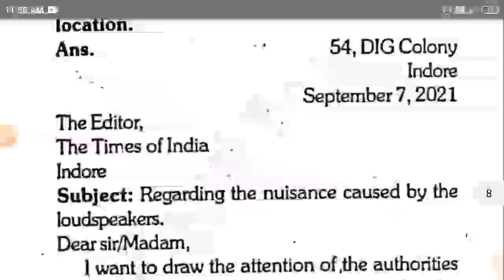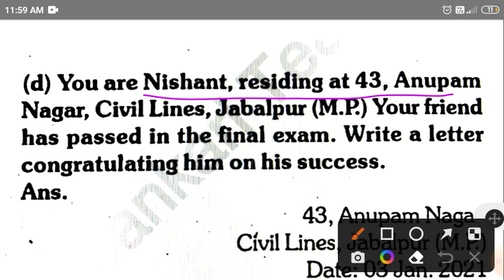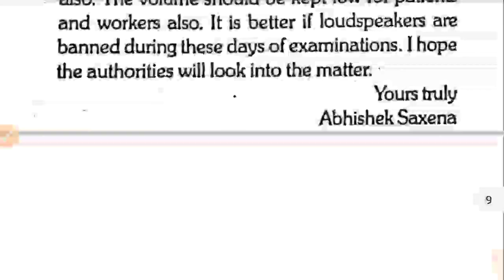Class 11th English Varshik Paper 2022 |solution| वार्षिक परीक्षा 2022 कक्षा ग्यारहवीं इंग्लिश पेपर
class 11th english varshik pepar 2022 | कक्षा 11वी 15 मार्च अंग्रेजी वार्षिक पेपर 2022

कक्षा 11वीं में बेहतरीन अच्छे से और 100% नंबर लाने के लिए मेरे इन वीडियो में बताए गए  प्रश्नों को अच्छे से याद करो ध्यान लगाकर जय हिंद🔥🔥

💥वार्षिक परीक्षा कक्षा 11वीं सभी विषय की विशिष्ट और अत्यंत अच्छे से तैयारी करने हेतु आपके लिए कुछ पेपर बनाए गए हैं💥💥

नमस्कार दोस्तों इस वीडियो में मैंने कक्षा ग्यारहवीं का अंग्रेजी का पेपर बताया है मतलब वार्षिक परीक्षा कक्षा 11वीं विषय अंग्रेजी का रियल पेपर कक्षा ग्यारहवीं अंग्रेजी का पेपर कक्षा ग्यारहवीं अंग्रेजी का रियल पेपर संपूर्ण हल कक्षा ग्यारहवीं अंग्रेजी का पेपर रियल पेपर बताया है जो वीडियो को जरूर आखरी तक देखिए और इस पेपर को अच्छे से पढ़िए यह बहुत ही ज्यादा इंपोर्टेंट प्रश्न है जो आपकी आवाज परीक्षा में आने वाले हैं वार्षिक परीक्षा के लिए बहुत इंपोर्टेंट प्रश्न यहां पर बताई जा रही हैं तथा हर वीडियो में हमारी वार्षिक परीक्षा में इंपोर्टेंट प्रश्न बताए जाते हैं अर्थात वार्षिक परीक्षा का रियल पेपर हिंदी का आप बोल सकते हैं वह वार्षिक परीक्षा कक्षा 11वीं विषय हिंदी का असली पेपर है बोर्ड एग्जाम 2022 11वीं विषय हिंदी का असली पेपर वार्षिक परीक्षा कक्षा 11वीं विषय हिंदी का पेपर हिंदी का पेपर कक्षा ग्यारहवीं अंग्रेजी का पेपर वार्षिक परीक्षा इंग्लिश का पेपर अंग्रेजी विषय अंग्रेजी का पेपर वार्षिक परीक्षा बोर्ड एग्जाम बोर्ड एग्जाम
बोर्ड परीक्षा 2022 कक्षा 11वीं विषय अंग्रेजी का पेपर संपूर्ण हल इस वीडियो में उपलब्ध है वार्षिक परीक्षा कक्षा 11वीं विषय अंग्रेजी का पेपर वार्षिक परीक्षा कक्षा 11 विषय अंग्रेजी का रिजल्ट पेपर संपूर्ण हाल है अंग्रेजी का पेपर मैंने इस वीडियो में बताया है वार्षिक परीक्षा के लिए कक्षा ग्यारहवीं का अंग्रेजी का पेपर संपूर्ण हल के साथ बताया है एनुअल एग्जाम का पेपर वार्षिक परीक्षा का 15 मार्च का पेपर 15 मार्च का पेपर अंग्रेजी का कक्षा ग्यारहवीं 15 मार्च अंग्रेजी का पेपर कक्षा ग्यारहवीं संपूर्ण हल इस वीडियो में बताया है तो वीडियो को आखिरी तक देखना आपको वीडियो अत्यंत ही पसंद आएगा

 Your Quries :

class 11th english real paper mp board
class 11th english varshik paper 2021-22

Mp Board Class 11th Annual Examination Paper 2021-22 || वार्षिक परीक्षा 2021-22 || Annual Examination Paper ||
वार्षिक परीक्षा 2021 22 कक्षा 11वीं अंग्रेजी
कक्षा 11 अंग्रेजी वार्षिक परीक्षा 2021 22
वार्षिक परीक्षा 2021 22 कक्षा 11 अंग्रेजी
वार्षिक परीक्षा 2021 22 कक्षा 11 अंग्रेजी पेपर
कक्षा 11 अंग्रेजी पेपर वार्षिक परीक्षा 2021 22
वार्षिक परीक्षा 2021 कक्षा 11 अंग्रेजी का पेपर
वार्षिक परीक्षा 2021-22 कक्षा 11 अंग्रेजी का पेपर
2021-22 वार्षिक परीक्षा अंग्रेजी पेपर
वार्षिक परीक्षा पेपर कक्षा 11 अंग्रेजी पेपर

वार्षिक परीक्षा 2021-22 अंग्रेजी पेपर कक्षा 12 कक्षा 11 अंग्रेजी पेपर वार्षिक परीक्षा 2021 कक्षा 11 अंग्रेजी का पेपर कक्षा 11 अंग्रेजी पेपर वार्षिक परीक्षा 2022 कक्षा 11 अंग्रेजी पेपर वार्षिक परीक्षा 2021 कक्षा 11 वार्षिक परीक्षा 2021-22 कक्षा 11 अंग्रेजी का पेपर वार्षिक परीक्षा 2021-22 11वीं अंग्रेजी का पेपर कक्षा 11 अंग्रेजी पेपर वार्षिक परीक्षा 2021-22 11 वीं का पेपर कक्षा 11 अंग्रेजी का पेपर वार्षिक परीक्षा 2021 कक्षा 11 अंग्रेजी का पेपर
कक्षा 11 अंग्रेजी पेपर वार्षिक परीक्षा 2021 कक्षा 11 वीं का पेपर कक्षा 11 अंग्रेजी पेपर वार्षिक परीक्षा 2021 कक्षा 11 अंग्रेजी पेपर
कक्षा 11 अंग्रेजी पेपर वार्षिक परीक्षा 2022 कक्षा 11 अंग्रेजी का पेपर कक्षा 11 अंग्रेजी पेपर वार्षिक परीक्षा 2021-22

class 11 English annual examination question paper 2021-22
annual examination question paper of English of class 11th

kaksha 11 ke English ka vaarshik ka paper Ka Hal 2021-22
kaksha 11 ka vaarshik paper Ka Hal English mein hai
English kaksha 11 vaarshik paper Ka Hal
annual examination question paper class 11th English 2021-22
2021 English class 11th vaarshik paper solution